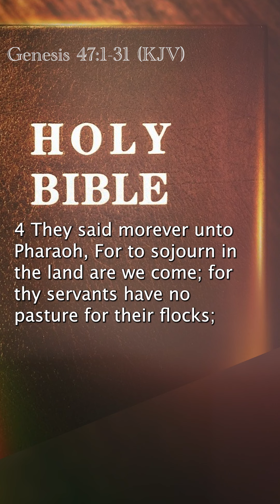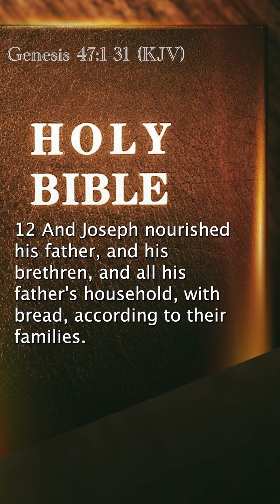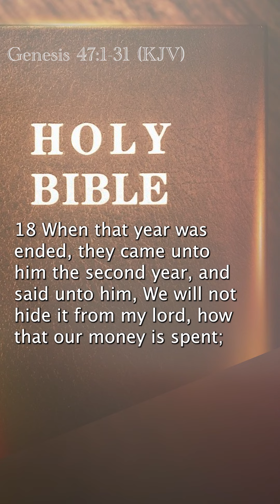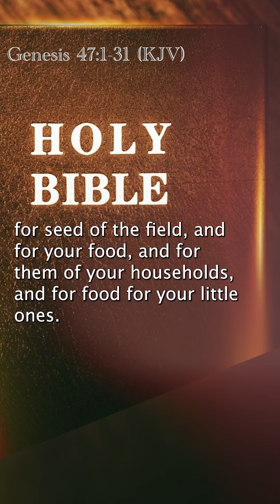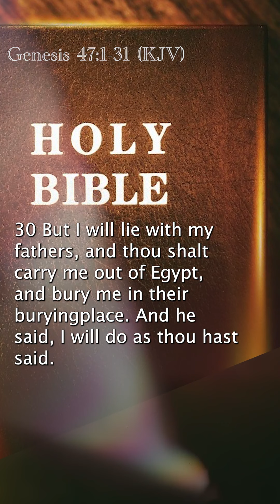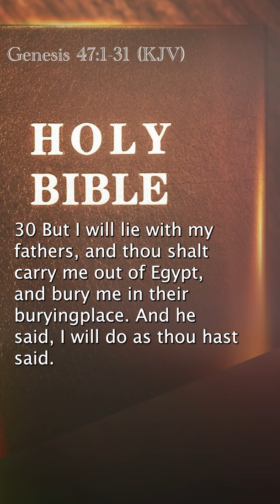Genesis 47:1-31 (KJV)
Please watch or listen.

We're also uploading a new chapter everyday.